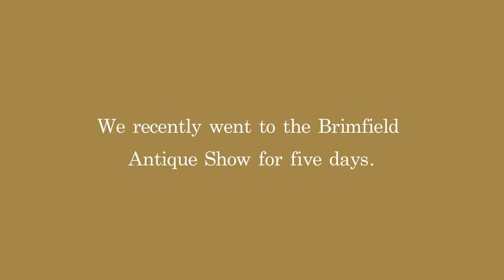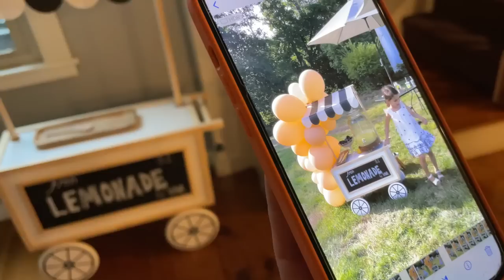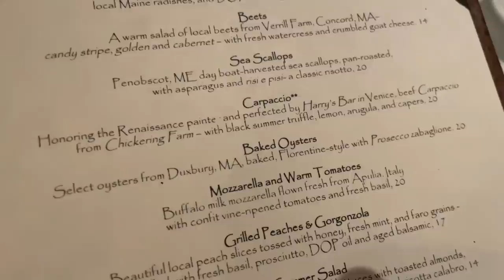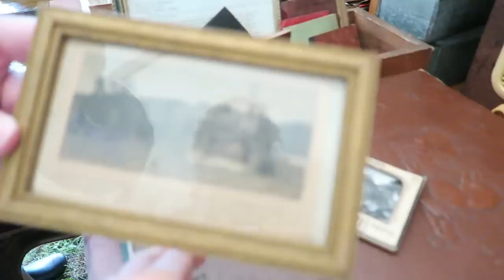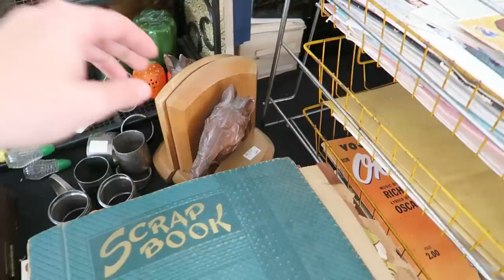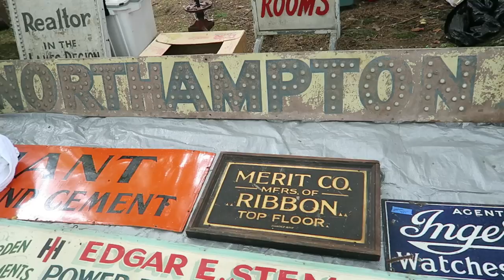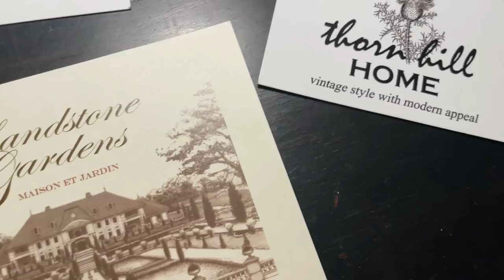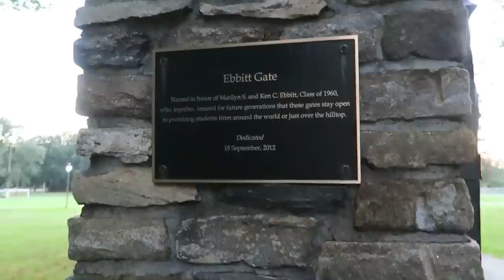The Best Antiquing in America | Brimfield Antique Show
| ✨ My Elite Decorating Academy is NOW OPEN!

I found America's BEST antiquing, no joke!

After traveling across the entire country and hiking around in all kinds of weather, I am here to say the Brimfield Antique Flea Market is without a doubt the best antique shopping I have ever seen! Join me as I take you on one of my retreats with some of my Behind the Scenes design group members and show you the ropes in Brimfield, Massachusetts.

Read my Post all about Shopping the Brimfield Antique Show

| Vlog Camera
| 5D Mark IV Canon Camera
| 50mm Fixed Lens
| Ring Light